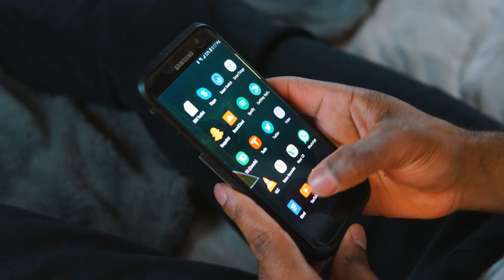Hua Chenyu《假行僧》Fake Monk "Singer 2018" Episode 10 (COUPLES THERAPY REACTION 🎵)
Hua Chenyu《假行僧》Fake Monk "Singer 2018" Episode 10【Singer Official Channel】

If there is a music video you want us to react to, click our stream labs link below and donate for any music video. Thanks, love you guys!